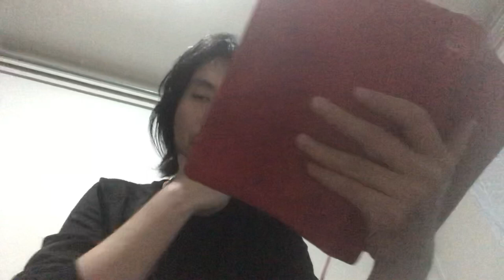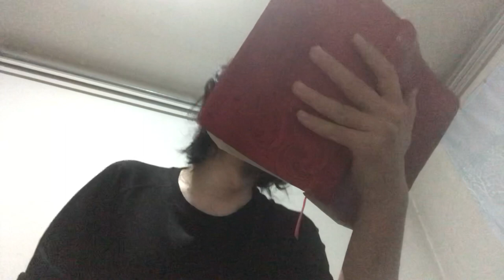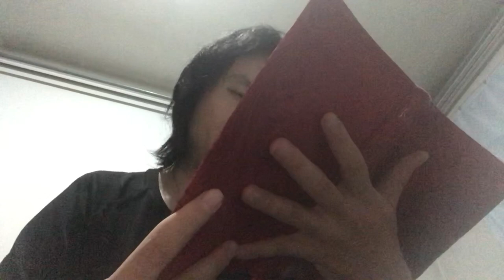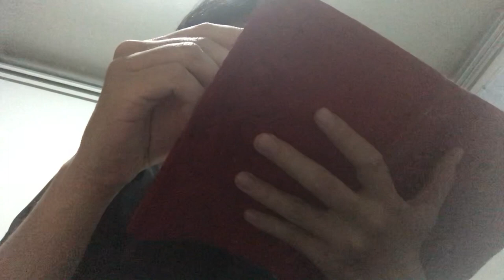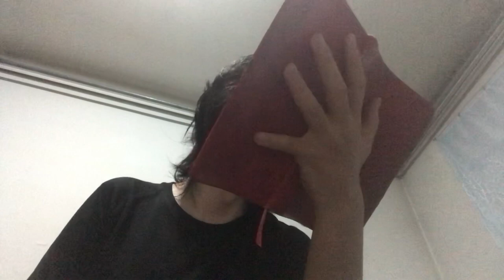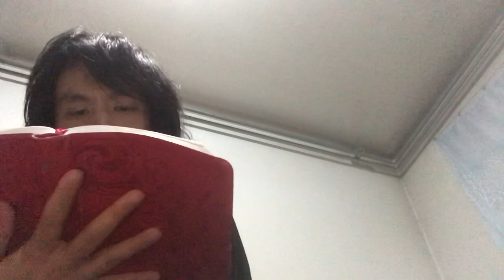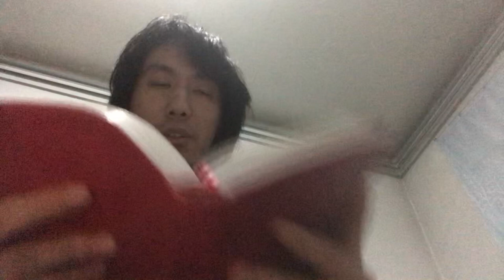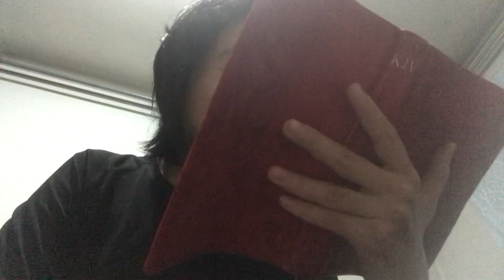Yes the Bible does support antinatalism ( the book of Ecclesiastes)